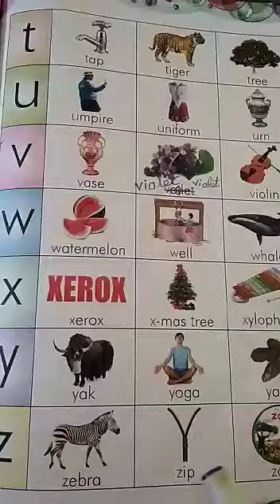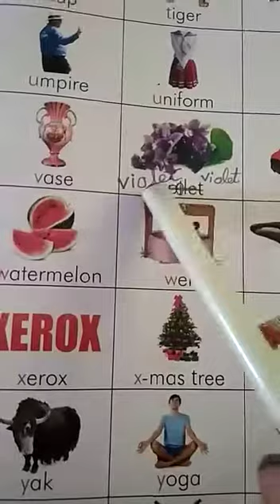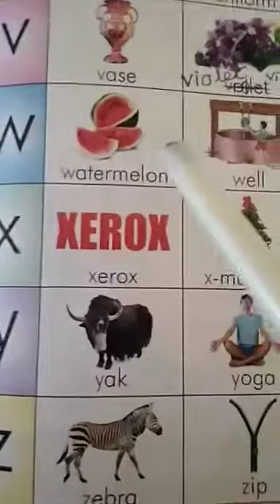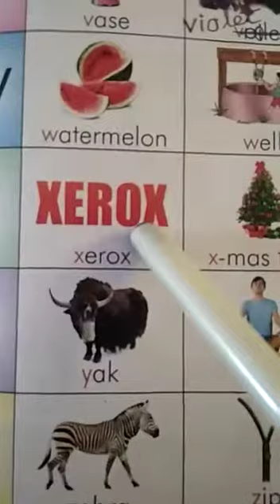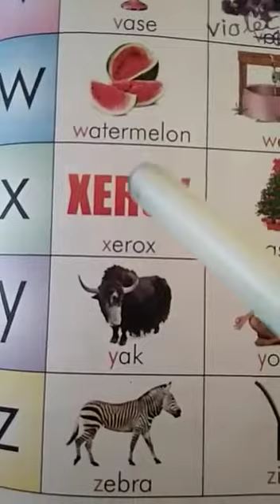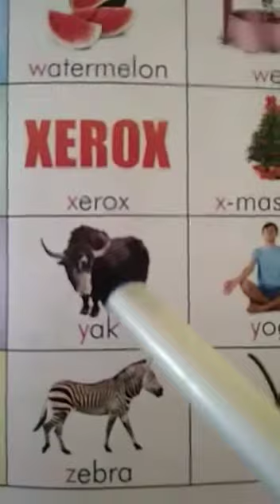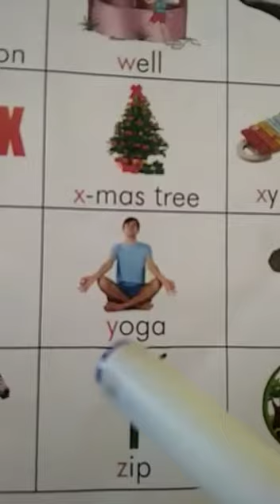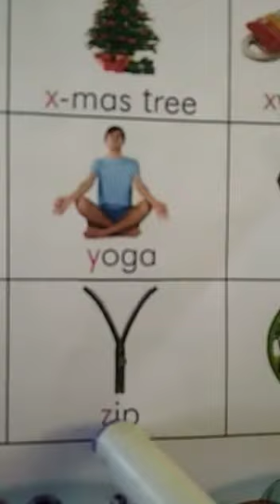UKG English small letter v to z